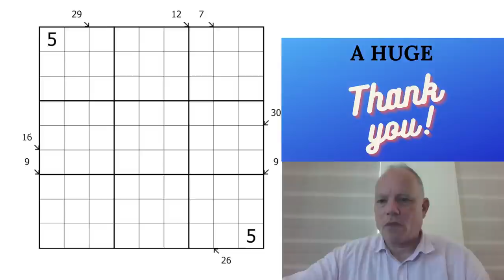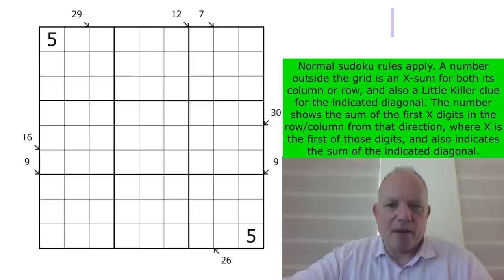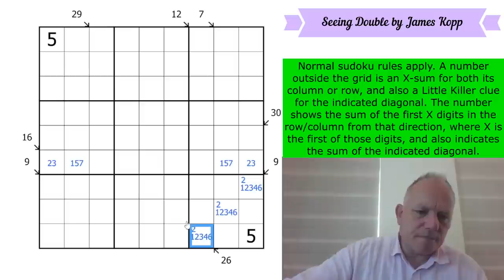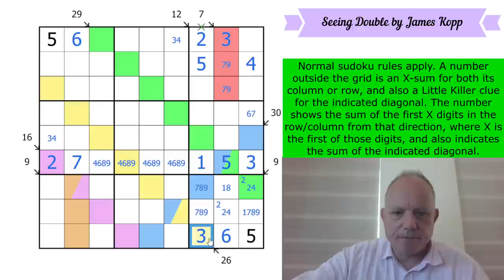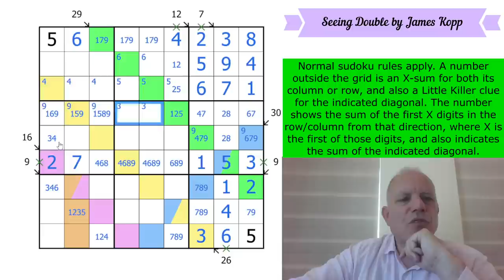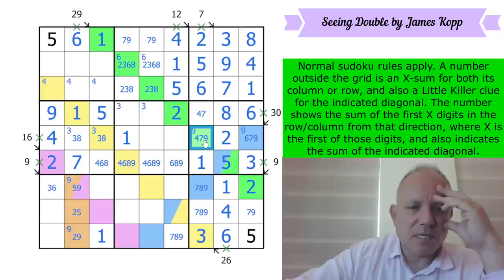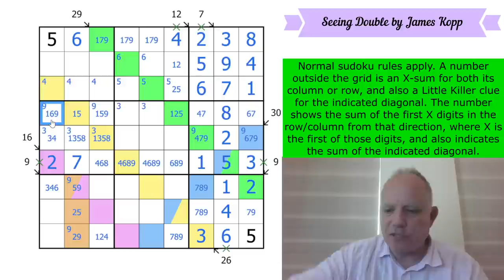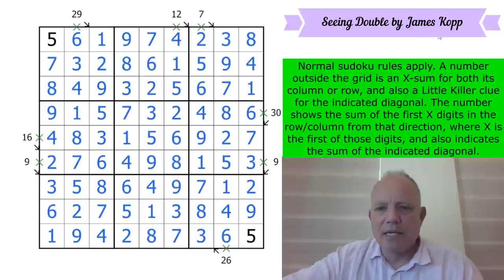You are not Seeing Double Today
... I promise I'm only doing one puzzle. Here is the puzzle from the video, Seeing Double by James Kopp
Normal sudoku rules apply. A number outside the grid is an X-sum for both its column or row, and also a Little Killer clue for the indicated diagonal. The number shows the sum of the first X digits in the row/column from that direction, where X is the first of those digits, and also indicates the sum of the indicated diagonal.

Join us at the $2/month level or higher for the monthly reward, $3/month or higher to have access to solution videos. (Any member has access to a Patreon-only discord channel to discuss the puzzles and get help!)

* Lots of other content, including past rewards, some kid-themed sudoku hunts aimed at introducing new solvers to variant sudoku, and amazing crossword solves.*

We think that, once you have solved hand-crafted sudoku puzzles, you will not be satisfied with machine-generated puzzles ever again! All our apps are full of handmade sudoku puzzles by ourselves and many of the best constructors in the world, tested and hinted by Simon and Mark!  or search for Cracking the Cryptic and the app name on your favourite app provider: Classic, Killer, Chess, Miracle, Thermo, Arrow, Sandwich, Domino and GAS. (Coming soon: a Lines Sudoku pack!)

▶ GAS 2!  ◀
Get the second volume of GAS puzzles on our free Cracking the Cryptic app. Brand new Genuinely Approachable Sudoku (GAS) puzzles by the channel’s GAS giants, released as an in-app purchase from our (free) app. Also in that app: a free pack of puzzles by Prasanna Seshadri (one puzzle of each variant of our existing apps), a FREE pack of 23 puzzles in celebration of our reaching 500k subscribers, GAS 1, and DOMINO SUDOKU.

▶Credits◀
SOFTWARE: Thanks to Sam Cappleman-Lynes and Sven Neumann
Logo: Melvyn Mainini
Opening Credits: Joel Blundell

▶ Contents ◀
0:00 Theme Music & News around the channel
2:45 Rules of today’s puzzle
5:05 Start Of Solve - Let's Get Cracking!